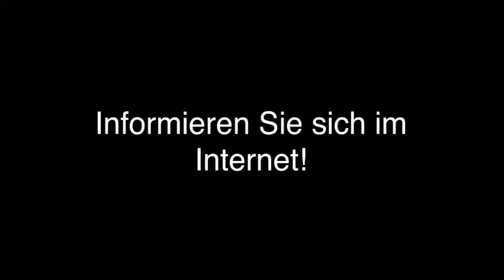Outplacement - Düsseldorf Quality Outplacement Dr. Cornelia Riechers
Quality Outplacement Dr. Cornelia Riechers in Düsseldorf ist Ihre erste Wahl, wenn Sie nach Outplacement oder Outplacement-Beratung suchen. Für mehr Informationen erreichen Sie uns unter der Telefonnummer (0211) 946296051 . Besuchen Sie uns auch unter der oben genannten Webadresse!